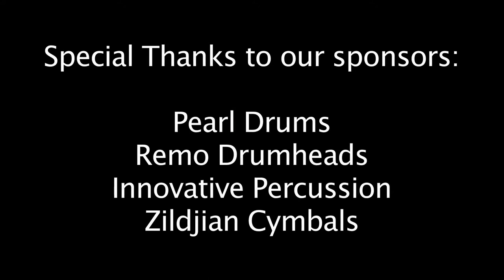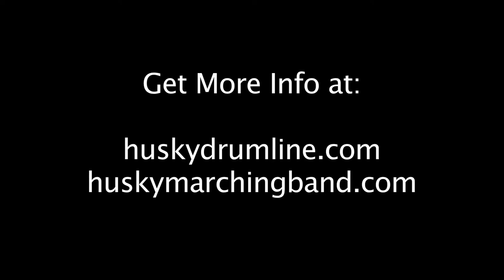UW Drumline Highlights @ UW vs. WSU 11/23/2012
Drumline Highlights from the UW Husky Marching Band's performance at the Apple Cup football game @ Martin Stadium on November, 23rd, 2012.

Members:

Snares:

Cory Evans'
Justin Bales
Ben Horst
Connor Dimaggio
Michael Meechan
Jake Cunningham
Ryan O'Connor
Ricardo Ramos
Henry Lowery
Liz Harris-Scruggs

Tenors:

Matt Peterson'
Tom Esser
Andrew Turner
Blake Morrell
Ethan Slater

Basses:

William Helton
Marina Mulligan
Ben Hedwall'
Reed Perkins
Jeff Raines
Dylan Rickmers

Cymbals:

Alec Wollen'
Angela Kim
Garrett Nickens
Rickey Mayor
John Aguilar
Morgan Butler
Malie Fujii
James Vu
Darcy Leggett
Rena Evans
Vance Sereda

' = denotes section leader

Instructors:

Nick Molenda
Steve Henry

Director:

Dr. Brad McDavid

or

Video made by Nick Molenda